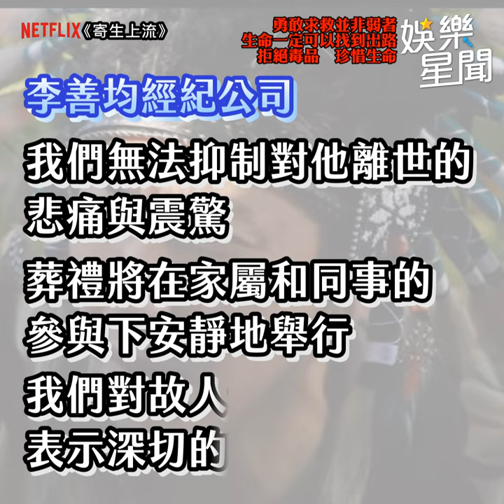李善均涉毒後輕生享年48歲 《寄生上流》、《我的大叔》成2經典遺作｜三立娛樂星聞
勇敢求救並非弱者，生命一定可以找到出路
拒絕毒品　珍惜生命